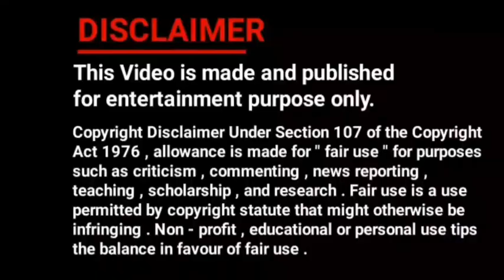Zee Anmol Idents (2013-Presents) || Channel Logo Identity & History With DRJ PRODUCTION